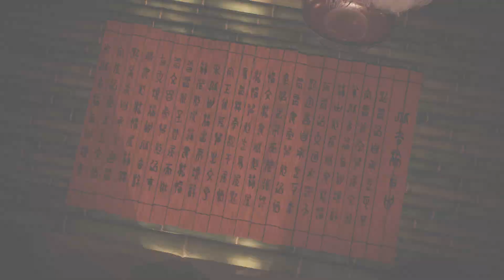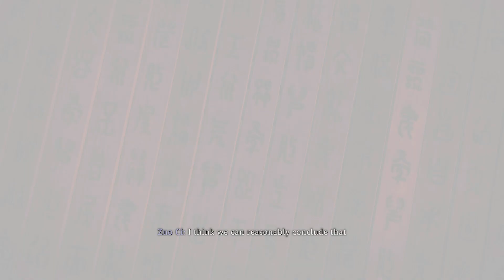Wo Long: Fallen Dynasty - Hidden Village: Zuo Ci "Genuine Elixir" Briefing, Go to Capital Cutscene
Wo Long: Fallen Dynasty - Hidden Village: Zuo Ci "Genuine Elixir" Briefing, Go to Capital Cutscene JVGS Discord Rumble